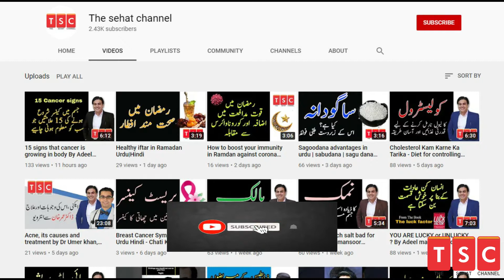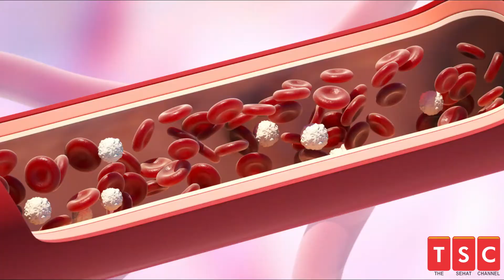DATES HEALTH BENEFITS | WHY YOU SHOULD EAT THEM DAILY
DATES HEALTH BENEFITS | WHY YOU SHOULD EAT THEM DAILY | Urdu |Hindi